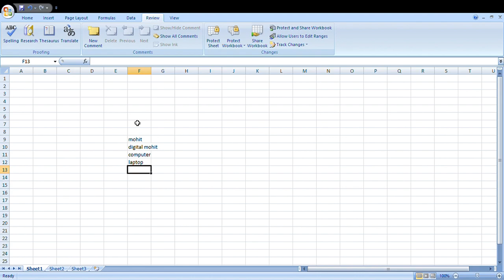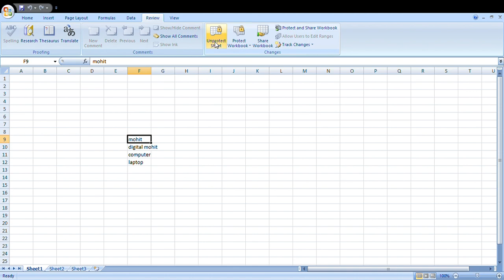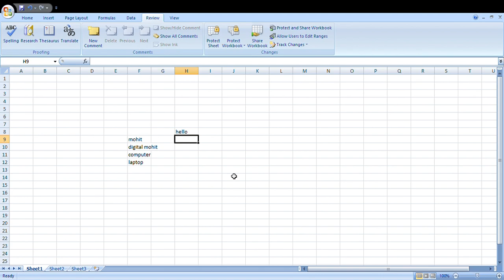How to protect your excel sheet.|| Apne excel sheet per password kaise lagaye.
Dosto Video Acchi Lagi Ho To Like Or Share Kare.